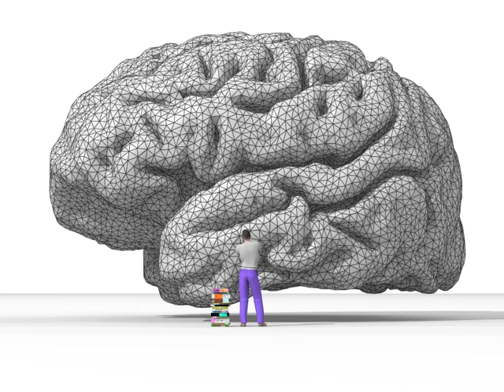Subjectivity | Wikipedia audio article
00:01:30 1 Philosophy
00:02:38 2 Sociology
00:04:50 3 See also

- Socrates

SUMMARY
Subjectivity is a central philosophical concept, related to consciousness, agency, personhood, reality, and truth, which has been variously defined by sources. Three common definitions include that subjectivity is the quality or condition of:

Something being a subject, narrowly meaning an individual who possesses conscious experiences, such as perspectives, feelings, beliefs, and desires.
Something being a subject, broadly meaning an entity that has agency, meaning that it acts upon or wields power over some other entity (an object).
Some information, idea, situation, or physical thing considered true only from the perspective of a subject or subjects.These various definitions of subjectivity are sometimes joined together in philosophy. The term is most commonly used as an explanation for that which influences, informs, and biases people's judgments about truth or reality; it is the collection of the perceptions, experiences, expectations, personal or cultural understanding, and beliefs specific to a person.
Subjectivity is contrasted to the philosophy of objectivity, which is described as a view of truth or reality that is free of any individual's biases, interpretations, feelings, and imaginings.